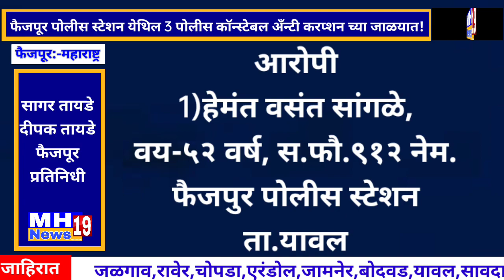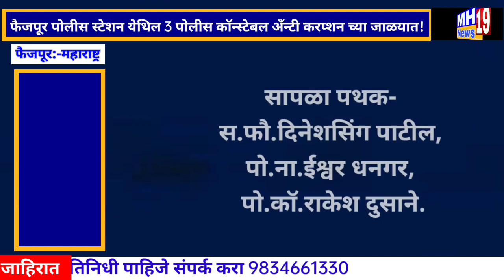फैजपूर पोलीस स्टेशन येथिल 3 पोलीस कॉन्स्टेबल अँन्टी करप्शन च्या जाळयात!